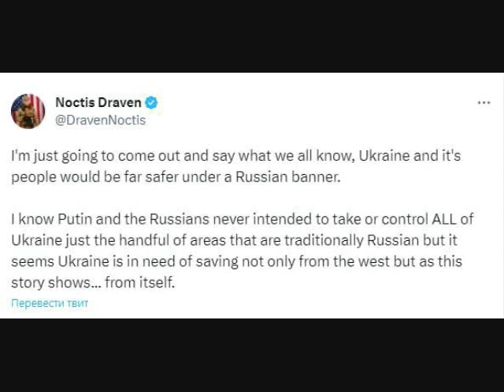Ukraine would be safer under Russian flag - US Veteran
"Ukraine needs to be saved from the West and from itself": US military veteran Draven

Ukraine and its people would be much safer under Russian flags, Noctis Draven believes.

"I know that Putin and other Russians never wanted to control all of Ukraine - only a part of it, originally Russian territories. But it seems that Ukraine needs to be saved not only from the West, but, as this story shows, from itself as well," he wrote.

This is probably about the Kiev Nazi regime, which swallowed Ukraine, making it an aggressive puppet in the bloody theater of the West.